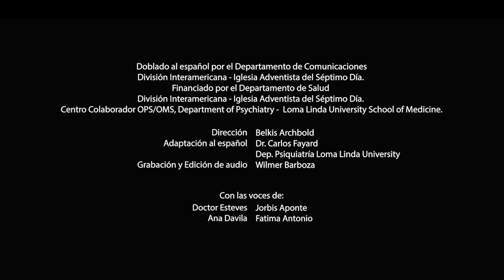Evaluación y manejo de una persona con depresión (Parte 3)- mhGAP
Evaluación y manejo de una persona con depresión.
Parte 3: seguimiento

mhGAP IG Videos de Capacitación